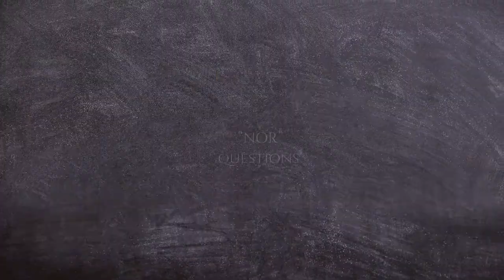“NOR” QUESTIONS - White Guy Kungx Gorngv Mienh Waac Hnangv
Why you should check out Ahh Dat Outdoors Youtube channel and some questions about the Iu Mien word “NOR”